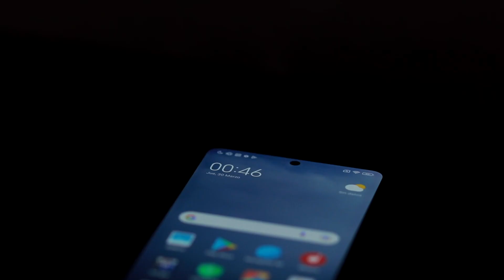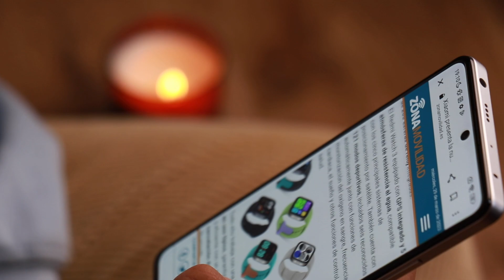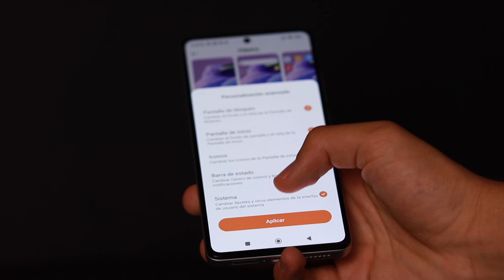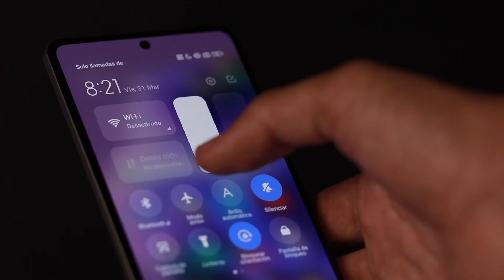Prueba del Xiaomi Redmi Note 12 Pro+ 5G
Conocemos a fondo el Redmi Note 12 Pro+ 5G de Xiaomi, una gran opción en la gama media-alta excelente opción que destaca por su potencia gracias a su procesador MediaTek Dimensity 1080 y su batería de 5000mAh con carga rápida de 120W.

Además, su cámara trasera de 200 MP con tecnología AI y su pantalla Flow AMOLED de 6,67 pulgadas lo convierten en una gran alternativa.

Puedes conocer más sobre el Redmi Note 12 Pro+ 5G en nuestra web Zonamovilidad.es